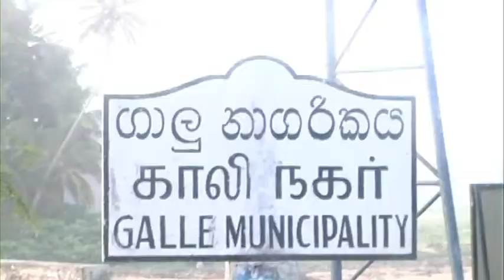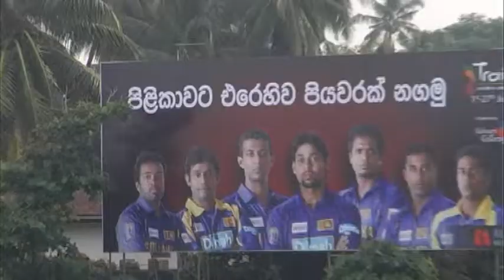Trail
A project initiated by the Colours of Courage Trust, Trail is a 670km walk to symbolize the courage and unity of our island nation Sri Lanka, a trek from the Southern point of Dondra to the Northern tip of the island, Point Pedro. Trail carries with it a message of hope raising a sum of two million dollars (Rs 220,000,000) to build a pediatric cancer ward at the Jaffna General Hospital in the Northern Province of Sri Lanka.